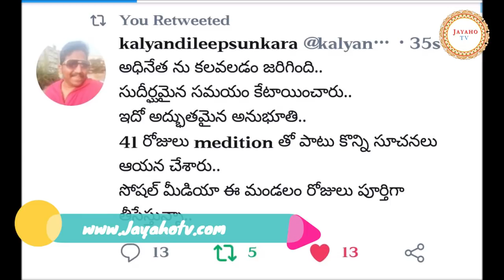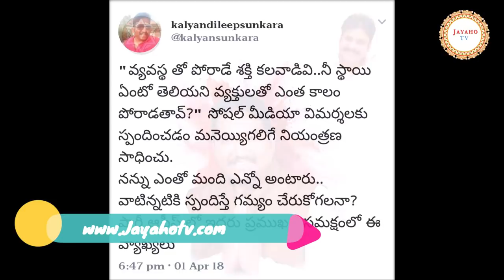kalyan dileep sunkara meets pawan kalyan -పవన్ కళ్యాణ్ ని కలసిన దిలీప్ సుంకర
kalyandileep sunkara meets pawan kalyan .
పవన్ కళ్యాణ్ ని  కలసిన దిలీప్ సుంకర